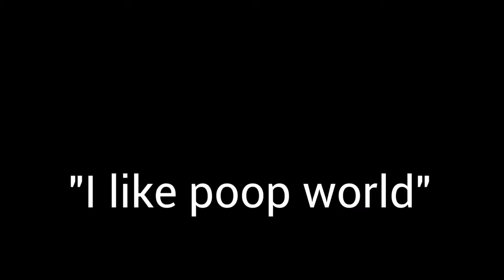Brick-Hill Glow Up Meme